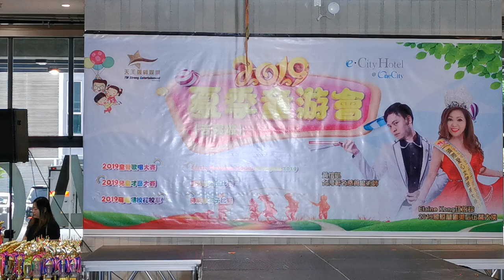FIRST IN MALAYSIA - Little Model Balloon Veil Fashion Runway Creative by 7 years Old Kai Xing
Little model - Kai Xing
Age : 7 years old
Balloon Veil - first in Malaysia
Gown by Angeline Teoh